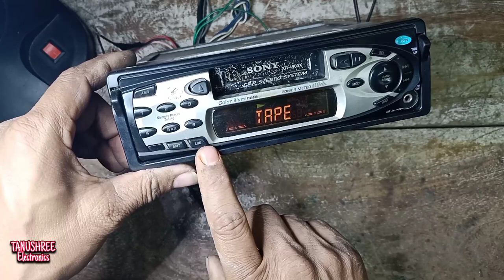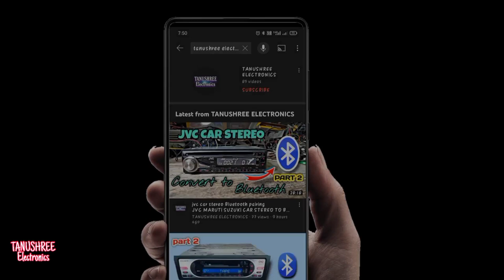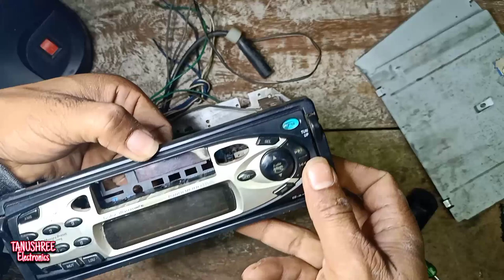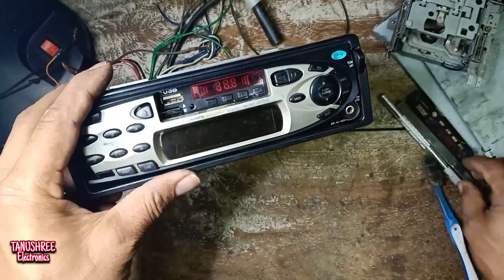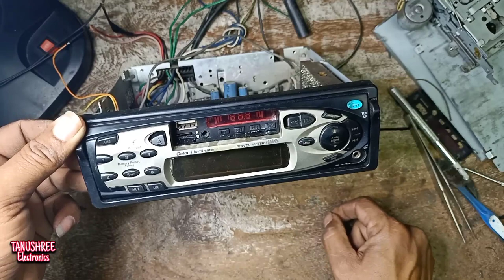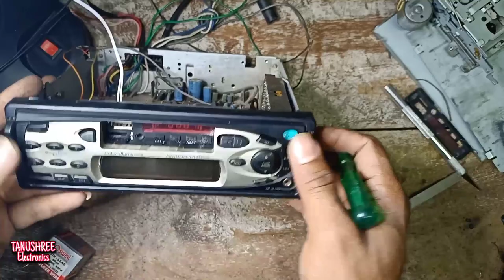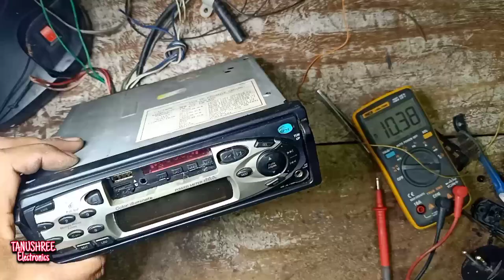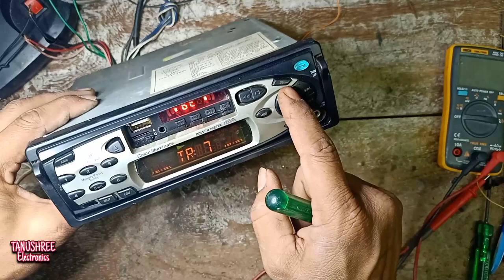car cassette player cassette player sony car stereo install BT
Tanushree electronics sony carplay

cassete_playerOld car stereo bluetoothsony music systemsony stereo system sony hifi music system Sony old music system Sony old car cassette player Sony old car cassette player Bluetooth How to install bluetooth car stereo